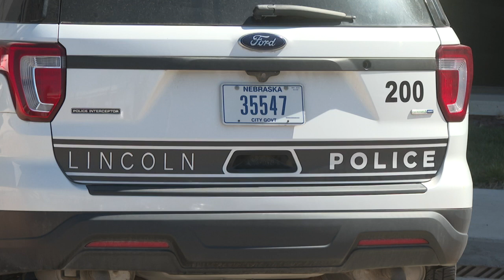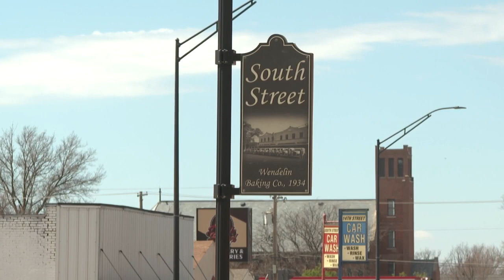Lincoln Police Department holds press conference regarding Joshua Martin